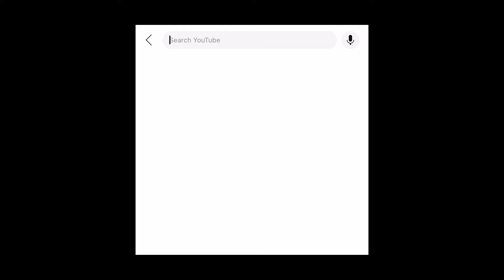NEW IXIA BEST ATTACK SPEED ABUSE BUILD 2024 totally insane damage - MLBB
THIS VIDEO IS NEW META IXIA BEST ATTACK SPEED ABUSE BUILD 2024  totally insane damage 1 hit delete, Like a Pro new IXIA BEST BUILD AND EMBLEM 2024 for new patch MLBB MOBILE
LEGENDS BANG BANG.